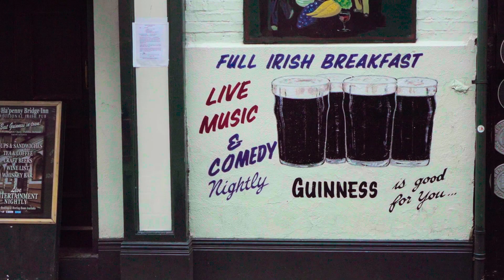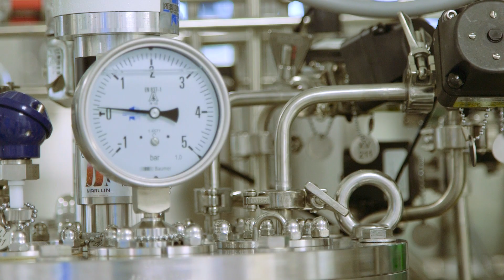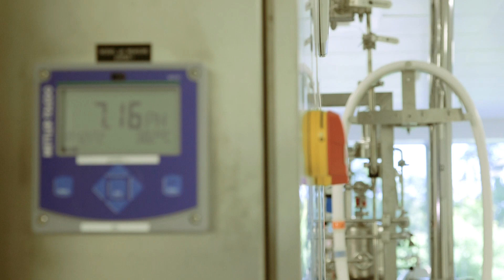Biotherapeutic Protein Characterization Challenges: The NIBRT Perspective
NIBRT Principle Investigator Jonathan Bones discusses the challenges involved in biotherapeutic protein characterization. NIBRT are collaborating with Thermo Fisher Scientific and making use of the Thermo Scientific Vanquish Flex UHPLC System for the characterization of monoclonal antibodies. Hear Jonathan’s view of where intact antibody analysis and glycan analysis of these novel protein biologics will take us in the future and how he plans to test whether the Vanquish Flex UHPLC system was truly Built for Biopharma.